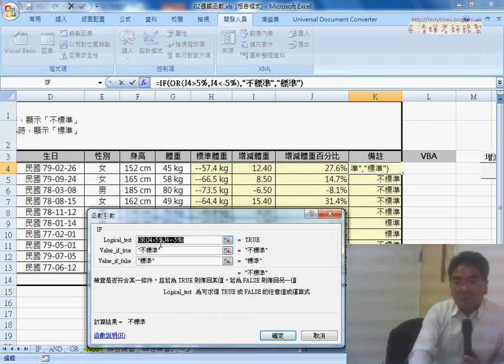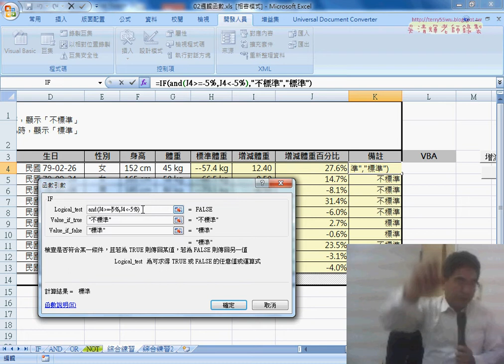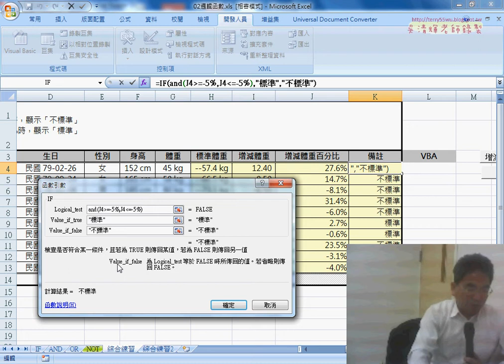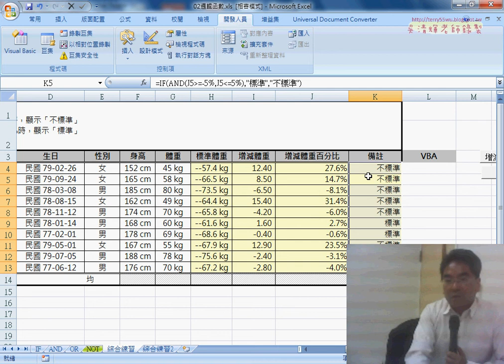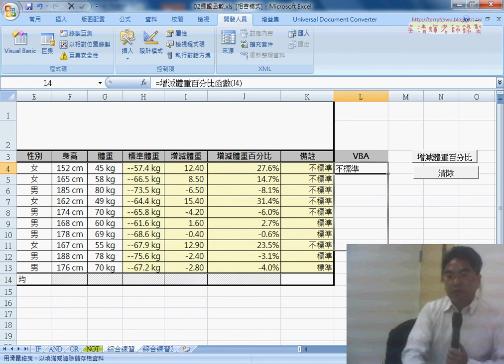02 用OR與AND判斷體重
從Excel函數到VBA雲端巨量資料庫應用班05(表單設計重點與聯集交集判斷&用OR與AND判斷體重&自訂函數與刪除列&插入與刪除空白列&安養中心邏輯公式&&增加戶籍地資料到下拉清單&將資料新增到EXCEL中)

上課內容：
01_表單設計重點與聯集交集判斷
02_用OR與AND判斷體重
03_用VBA輸出OR與AND邏輯與過胖或過瘦
04_自訂函數與刪除列
05_插入與刪除空白列
06_安養中心邏輯公式說明
07_設計安養中心表單
08_增加戶籍地資料到下拉清單
09_將資料新增到EXCEL中

課程理念：
1.以循序漸進的方式, 透過詳細的說明和實用的50個Excel VBA範例,

2.進而解說EXCEL與資料庫的結合，甚至將EXCEL當成資料庫來使用，

3.將結合GOOGLE雲端試算表，教您如何將EXCEL函數雲端化與網路化。

上課用書：
Excel VBA一點都不難：一鍵搞定所有報表
作者： Excel Home
出版社：博碩
出版日期：2013/06/26
定價：380元

吳老師  106/3/7